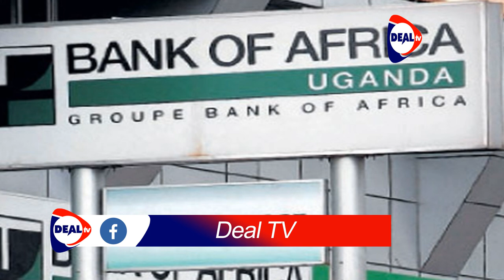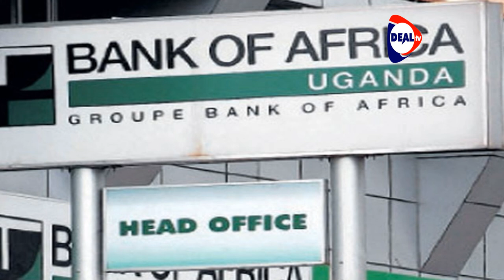Top 10 Banks in Uganda by Assets Deal TV Africa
When it comes to banking and financial service providers, Uganda is a hub for a great number of these entities. However, less are of true Ugandan origin with a vast portion of these commercial banks being subsidiaries of other International financial institutions and bodies.
All commercial banks in Uganda are licensed and regulated by Bank of Uganda which is the central bank of Uganda. The Bank of Uganda has a role to foster macroeconomic and financial system stability and currently has 25 licensed commercial banks under its belt.
Some of the biggest and top performing banks in Uganda boost of hundreds of thousands of clients with active accounts and have maintained an ever-growing string of revenue over time.
At deal TV Africa, we ensure to keep you in the know about everything business as our slogan says learn and earn. . here is a detailed list of the Top 10 Banks in Uganda this month. Take a look!
1. Stanbic Bank

Stanbic bank is currently the biggest and largest bank operating in Uganda. Interestingly, it has maintained this top spot for about five years in a row now.  Owned by Stanbic Africa Holdings Limited, Stanbic Bank deals in a wide range of services from debit and credit cards, loans, investment, savings and mortgages and recently with a grand venture into real estate development and management.
As of 31 December 2019, the bank’s total assets were valued at Uganda Shillings 6.65 trillion (US$1.765 billion). At that time shareholders’ equity was valued at Uganda Shillings 1.078 trillion (US$286.3 million). As of June 2020, the bank’s total assets had increased to USh7.7 trillion (US$2.105 billion)
Stanbic bank was established in 1906, initially named The National Bank of India, it was then named Glindlays Bank before it was bought by Stanbic Bank in 1991. In February 2002, Standard Bank acquired 90 percent shareholding in the Uganda Commercial Bank, a government-owned retail banking operation with 65 branches. After being bought it was then named Stanbic Bank Uganda Limited. The bank has its headquarters at Crested Towers Short Tower Plot 17 Hannington Road, Kampala.